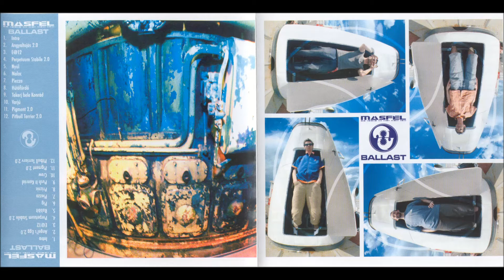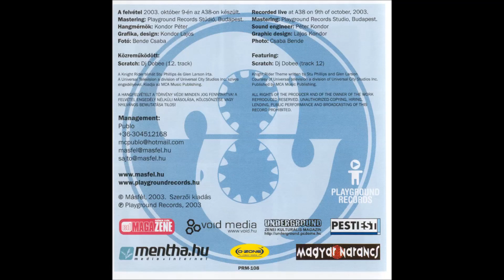Másfél - Pitbull Terrier 2.0